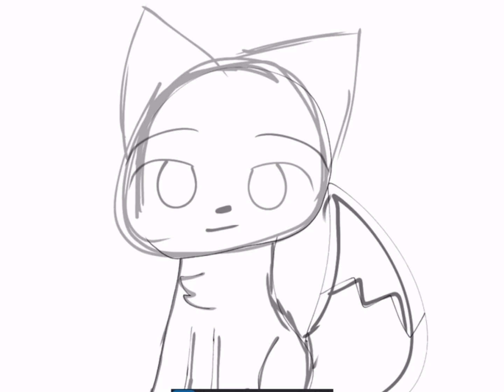Early Birthday gift for my amazing sister 💛💕(Speedpaint)